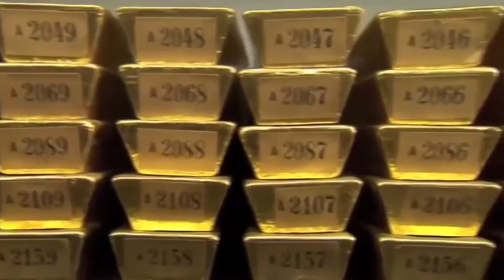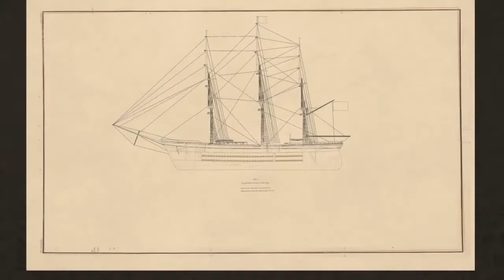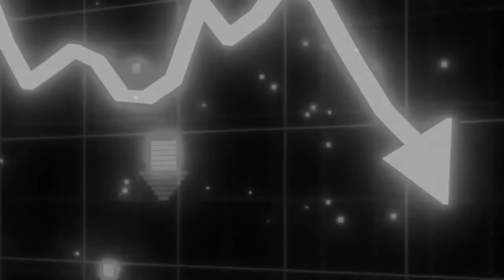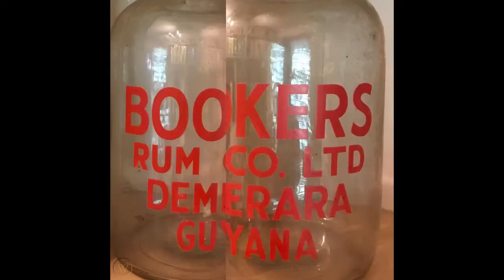Forts and Monuments - The Chateau Margot Chimney